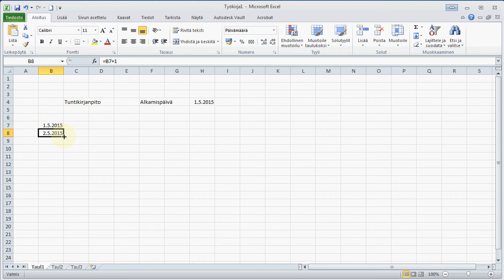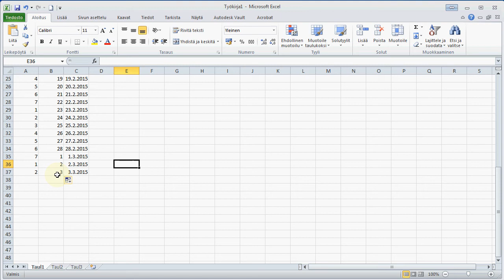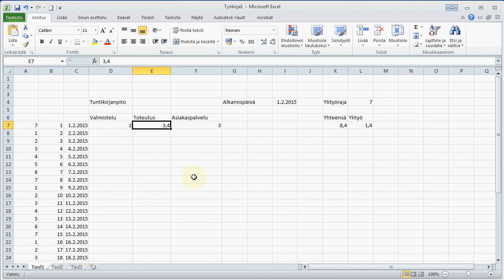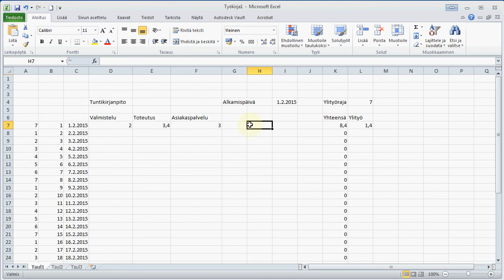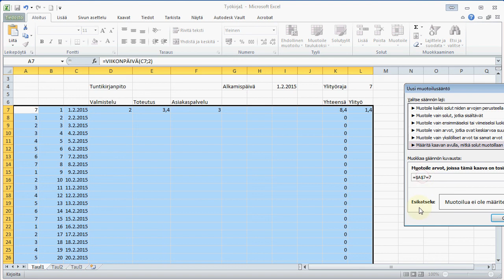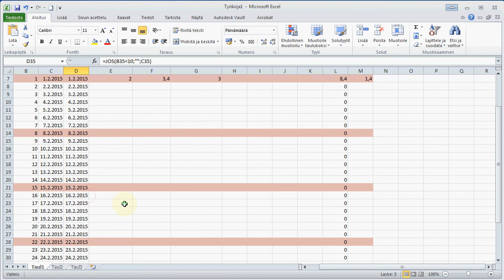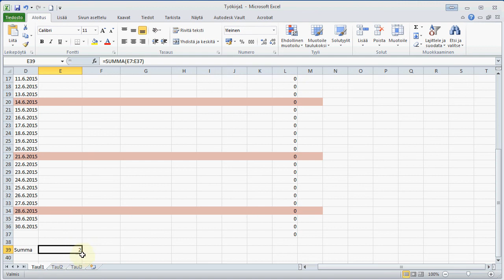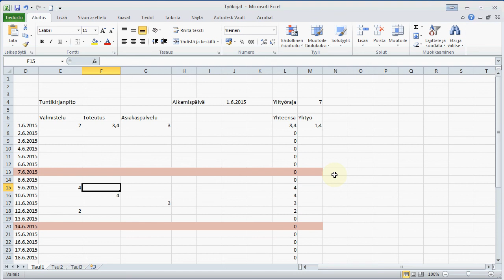Excel: Tuntiesimerkki, jossa mm. ehdollista muotoilua ja jos-funktiota